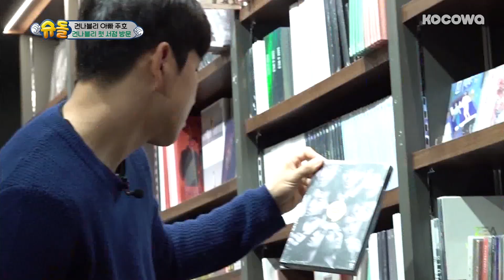Isn't This the Scene of the Famous Actress Sophie Marceau's? [The Return of Superman Ep 274]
Want to watch on your phone? Install our app